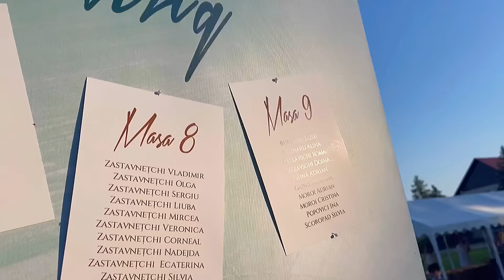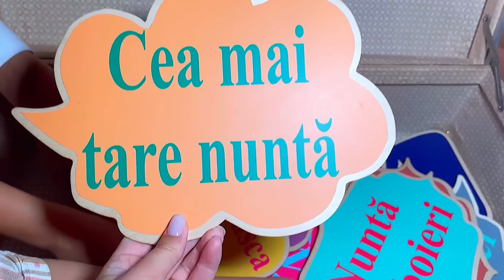La NUNTĂ cu FAMILIA/ Partea a 2-a